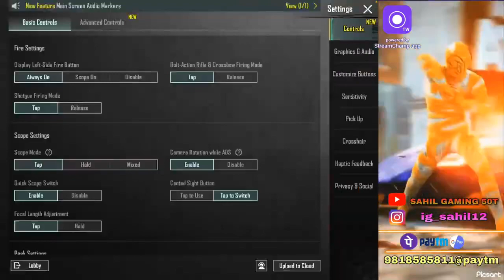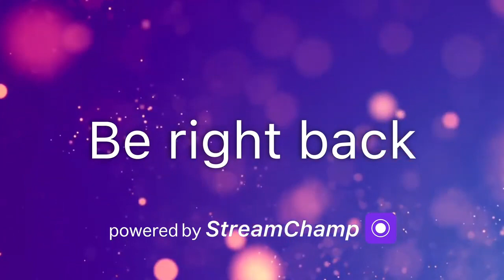BGMI FULL STREAM | HIGHLIGHTS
Hey guys I|
it's take a lot of time to make this vedio so

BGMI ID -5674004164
MY DEVICE- IPAD 9
HEADPHONES-boAt Bassheads 110 Wired
Earphone with Super Extra Bass, In-line Mic, Black

 bgmi unban
bgmi live
gmi
bgmi unban news
bgmi news
bgmi montage
bgmi hack
gmi gameplay
bgmi update
gmi unban date
bgmi download link
bgmi ban
bgmi montage
bgmi montage video
gmi montage song
bgmi montage reaction
bgmi montage today
bgmi montage low end device